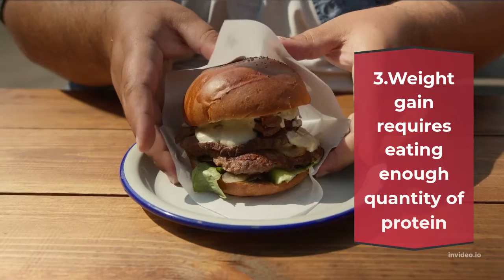7 Tips To Help You Gain Weight Fast At Home/Home Remedies!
This video will educate your on ways you can gain weight fast if you have a skinny body. with these weight gain tips you will add some extra pounds at the the comfort of your home.